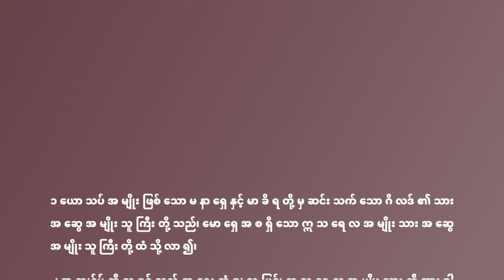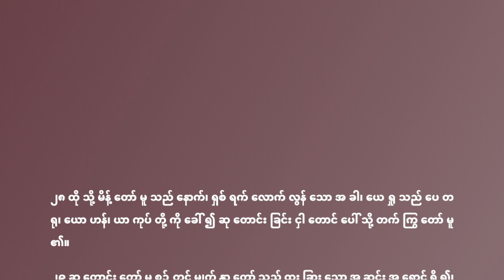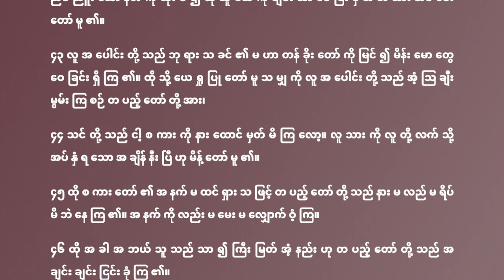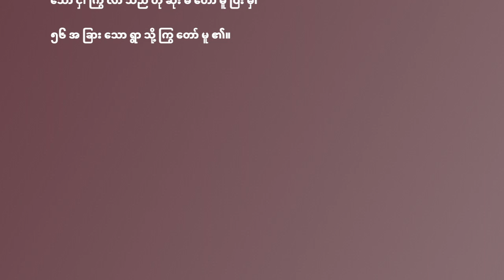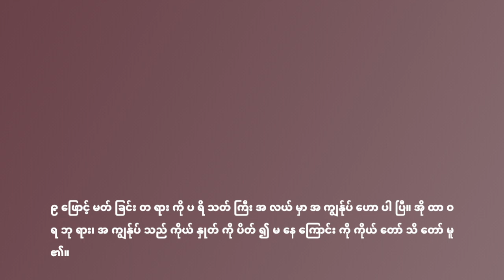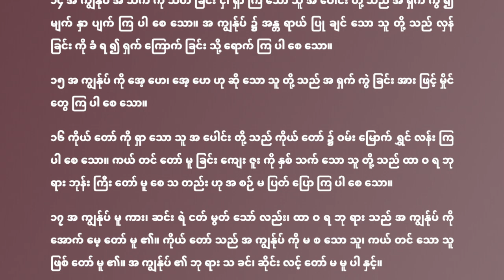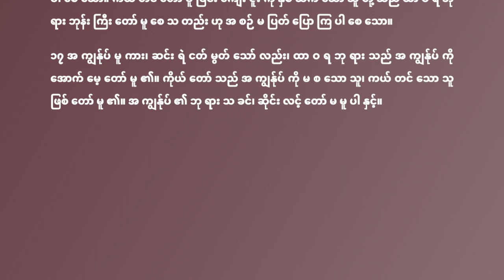365Days in Year Reading Myanmar Bible Program(Day93) - For April Day3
365Days in Year Reading Myanmar Bible Program(Day93) - For April Day3
တစ်နှစ်လျှင် ၃၆၅ ရက် ဖတ်ရှုရန် မြန်မာဘာသာကျမ်းစာအစီအစဉ်(၉၃ ရက်နေ့ ) - ဧပြီလ ၃ ရက်နေ့ အတွက်

Numbers 35
Numbers 36:1-13
Luka 9:28-56
Psalms 40:9-17

တောလည်ရာကျမ်း ၃၅
တောလည်ရာကျမ်း ၃၆:၁-၁၃
ရှင်လုကာခရစ်ဝင်ကျမ်း ၉:၂၈-၅၆
ဆာလံကျမ်း ၄၀:၉-၁၇